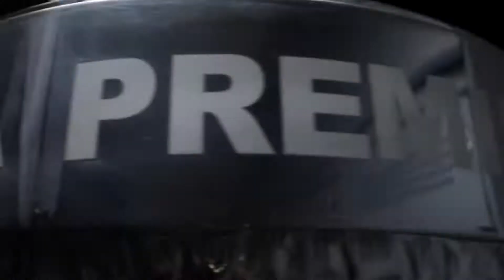Entrevista a Miguel Ángel Tejeda, arquero de Colima Futbol Club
¡No te pierdas la transmisión en vivo del partido de Ida entre Colima Futbol Club y Club Inter Playa

Cronómetro19:00 horas